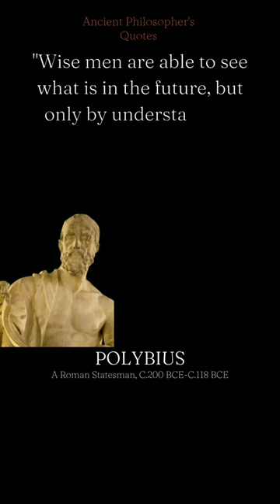Polybius- Top 6 Most Famous Quotes about Philosophy| tranding#@DailyStoic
Polybius was a Greek historian and statesman who lived in the 2nd century BCE. He was born in Megalopolis in the region of Arcadia, Greece and was a political figure in his youth. Polybius was a friend and political ally of Scipio Aemilianus, a Roman general who defeated Carthage in the Third Punic War. He was also one of the leading intellectuals of his time and is best known for his work "The Histories," a comprehensive account of the rise of the Roman Empire. In this work, Polybius sought to explain the reasons behind the Roman Empire's success and to provide a historical framework for understanding the rise of the Roman state. He also wrote on politics, economics, and military strategy and was considered one of the foremost authorities on these subjects in his time.

we hope you enjoyed this polybius quotes about stoicism...